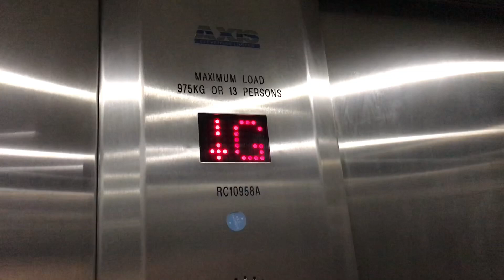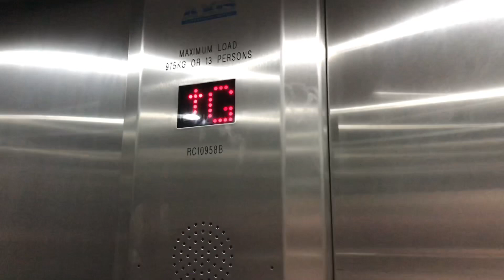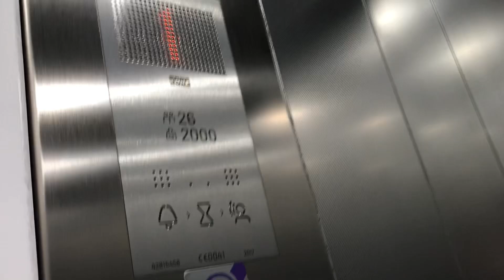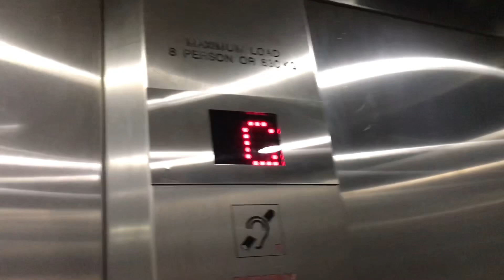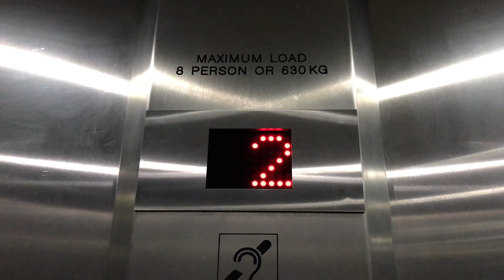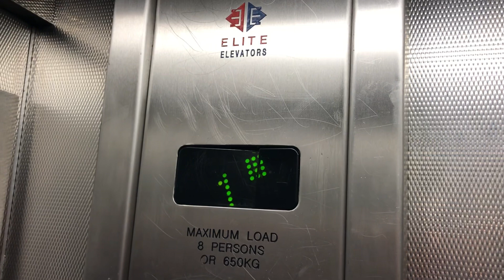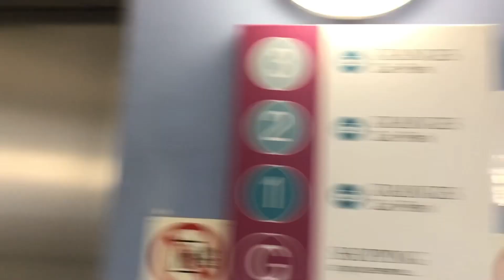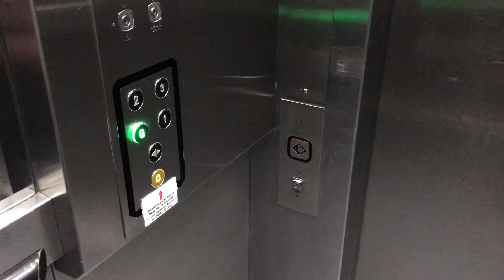Tour of the lifts @ Pavillions Centre in Uxbridge